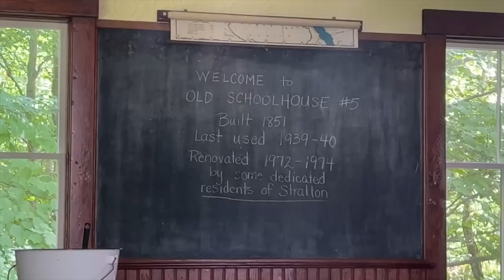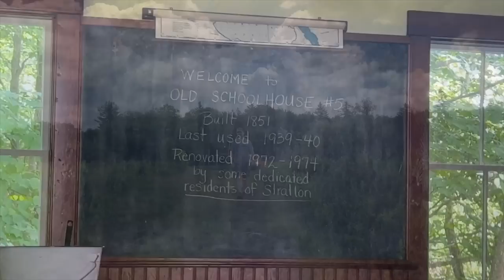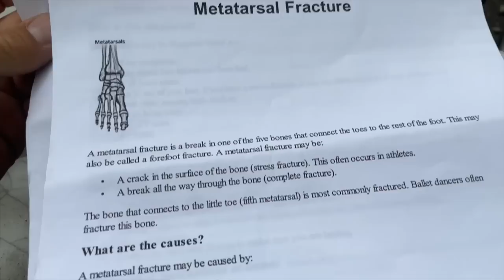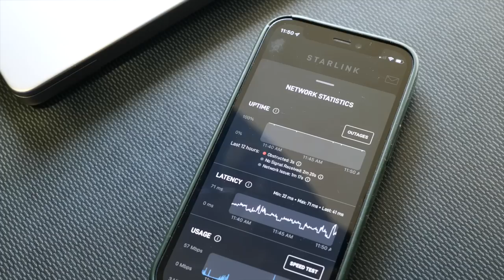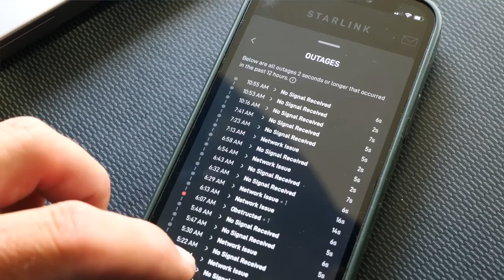V17E1: Adventure is a Foot in Vermont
A new chapter begins in the Green Mountain State! Our adventure was off to a great start - but then, on what looked to be a lovely hike, I stumbled, and Shannon and I were off to the ER. *facepalm* The remainder of the week was spent acclimating myself to crutches and figuring out our next moves. In this episode, I also sit down and talk about our experience with Starlink, which proved itself invaluable this week.

We are looking for a temporary home base in Vermont, where we can hunker down for a couple weeks (up to a couple months), until I'm able to safely drive again. We will happily pay rent for our stay.

00:00 - V17E1: Adventure is a Foot in Vermont
00:41 - Back on the Forest Road
01:56 - Intro
03:18 - Visiting Stratton
04:03 - Scouting for Campsites
04:33 - Ill-Fated Hike
06:25 - Pizza or Urgent Care
06:49 - Waiting at the ER
08:23 - At Least We Have Pizza
09:06 - A Somber Rain
10:10 - Now What?
11:39 - Exploring with Shannon
13:07 - Crutching Up That Hill
15:12 - Token Grilled Cheese
16:17 - Making the Appointment
17:00 - Starlink
19:52 - A Request for Help
21:19 - The Boot of Despair

AMAZON SHOP